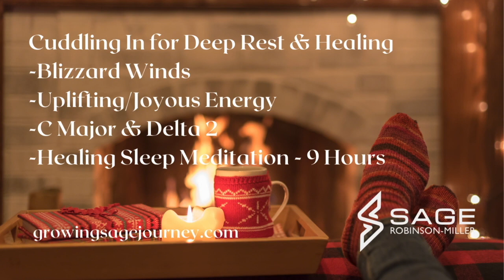Cuddling In for Deep Rest & Healing Meditation - Joyful Coziness - C Major and Delta Waves - 9Hr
-Are you ready to get cozy and comfy and do some healing?
-Ready to curl up with your favorite blanket and rest?
-Get a Deep Sleep

"ColdFire Productions"